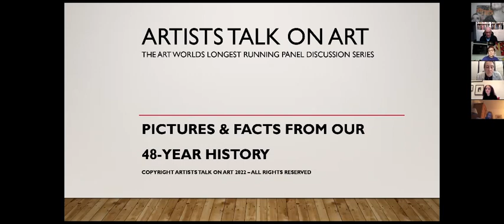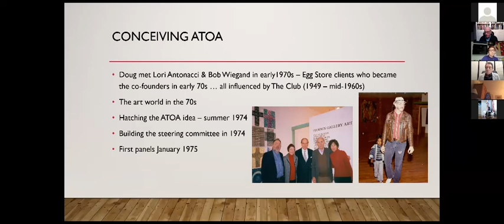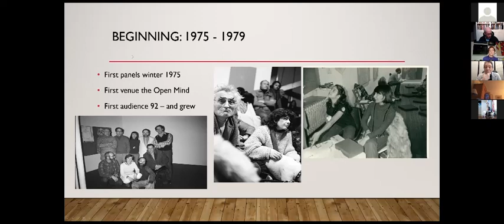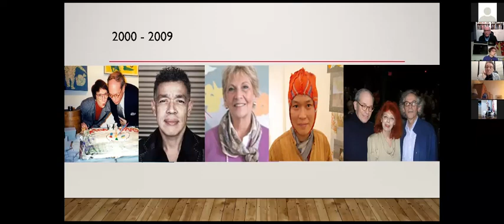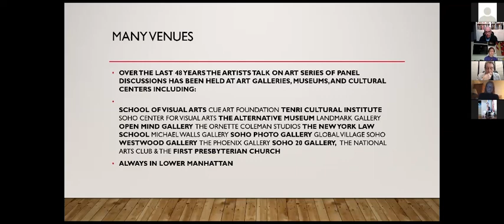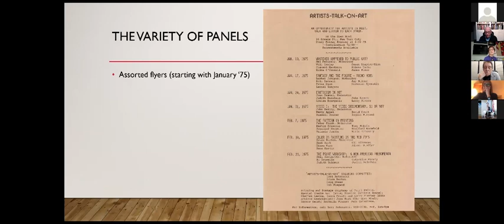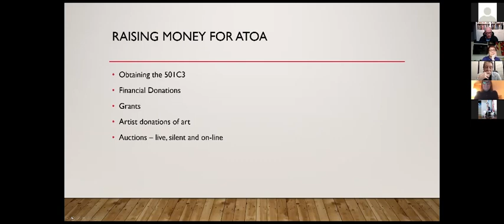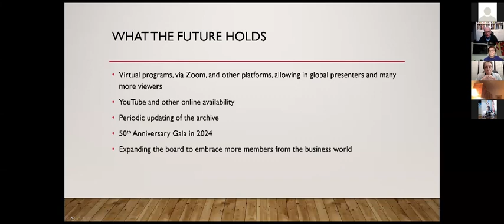History of Artists Talk on Art with Lori Antonacci and Doug I. Sheer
ATOA 93rd Virtual Open Studios March 14th 2022 - History of Artists Talk on Art with Lori Antonacci and Doug I. Sheer moderated by critic A.D. Coleman. This panel explores the founding, history and future of the art world's longest running and most prolific aesthetic discussion forum through the thoughts of its two surviving (out of three) co-founders.